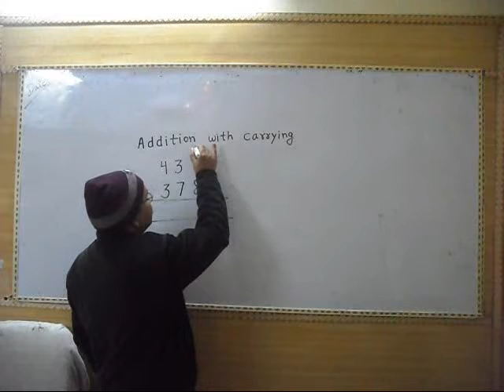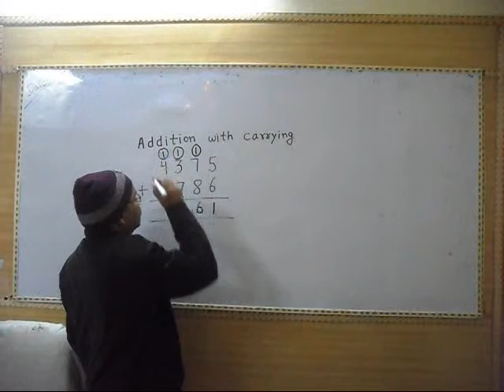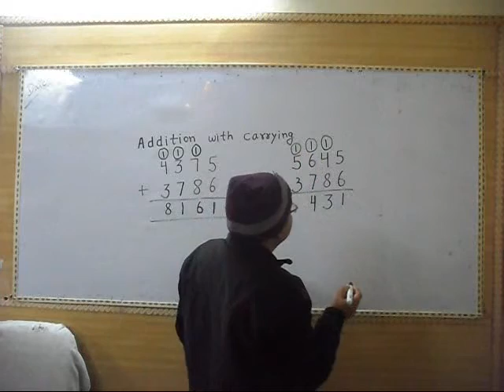Addition with Carrying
We are teaching  5th Class Maths. Vikram Kumar is our teacher. He will teach, the addition with carrying with two simple examples.